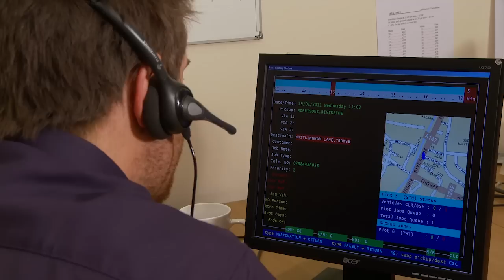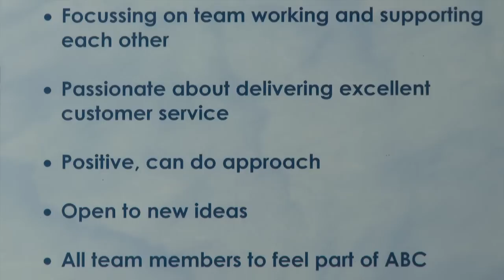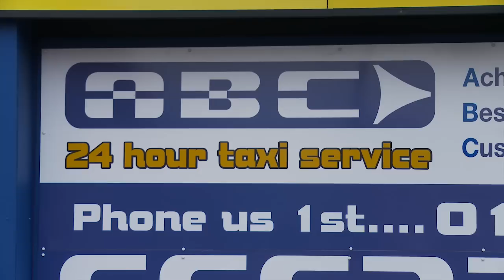ABC Taxis Promo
A Short film explaining how  teamwork and customer service has led to them being the largest and most popular taxi company in Norfolk.